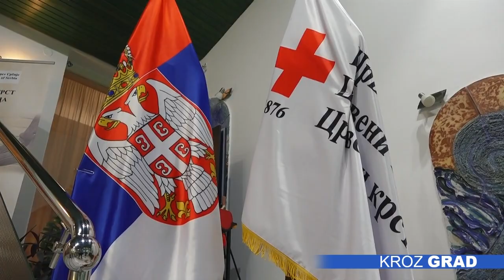Narodna kuhinja obeležava 30 godina postojanja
Narodna kuhinja Crvenog krsta Subotica obeležava tri decenije postojanja, a sa 1.200 korisnika ujedno je i jedna od najvećih u Srbiji. Najviše toplih obroka deljeno je upravo u prvih nekoliko godina od osnivanja, kada je na narodni kazan dolazilo i do 3.000 ljudi.

Osnovana 16. oktobra 1993.godine, subotička Narodna kuhinja već 30 godina toplim obrocima snabdeva socijalno ugroženo stanovništvo. Broj korisnika se tokom decenija menjao, a u poslednjih nekoliko godina se na godišnjem nivou podeli više od 137.000 kuvanih obroka.

„Tokom tih ratnih godina, 1993. i 1994.godine je pripremano i po 3.000 obroka na dnevnom nivou, naravno da se to menjalo u skladu sa finansijskim mogućnostima lokalne samouprave i naših donatora, dugo je taj broj bio oko 600, a već petu godinu unazad imamo cifru od 1.200 korisnika. Kada bismo gledali 30 godina unazad to bi bili milioni i vekni hleba i toplih obroka pripremljenih“ – ističe koordinator programa Narodne kuhinje, Miodrag Varo.

Programom Narodne kuhinje obuhvaćene su sve mesne zajednice na teritoriji grada, a broj punktova na kojima se dele obroci iznosi 30.

„Rad Narodne kuhinje je zahtevan i nadasve opsežan, podrazumeva angažovanje većine zaposlenih u Crvenom krstu Subotica, ali bi bio nezamisliv i praktično nemoguć bez finansijske podrške Grada Subotice, viših nivoa organizovanosti Crvenog krsta, brojnih donatora i bez volontera“ – zaključila je dr Livija Despenić, predsednica GO Crveni krst Subotica.

Program Narodne kuhinje finansira lokalna samuprava, koja je u ovogodišnjem budžetu za te potrebe izdvojila 36,7 miliona, što je povećanje od 2 miliona u odnosu na prethodnu godinu.

„Ovo inače nije jedini način na koji Gradska organizacija Crvenog krsta i lokalna samouprava pomažu socijalno ugrožene građane Subotice. Ukupna sredstva u budžetu Grada za sve aktivnosti koje realizuje Gradska organizacija Crvenog krsta u Subotici u 2023.godini  iznose 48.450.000 dinara“ – napomenuo je gradonačenik Stevan Bakić.

Na današnji dan se ujedno obeležava i Svetski dan hrane, a na dnevnom niovu se u nekoj od narodnih kuhinja u Srbiji hrani više od 32.000  ljudi.